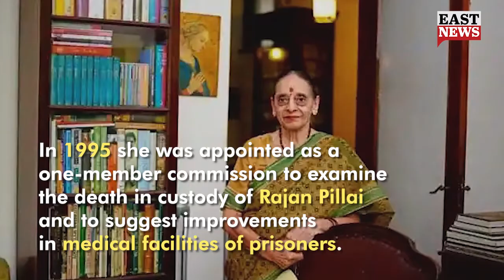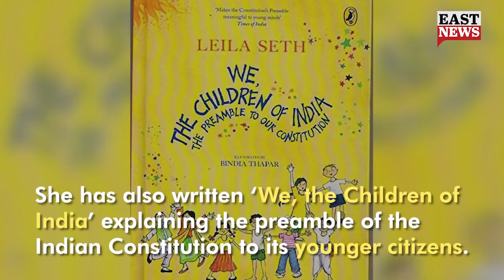Women should rethink their Inheritance | East News